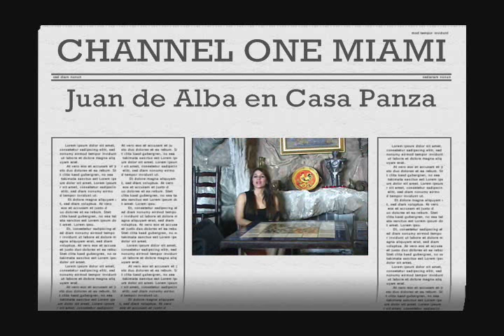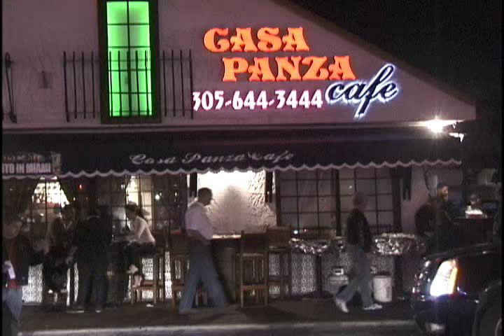JUAN DE ALBA EN CASA PANZA